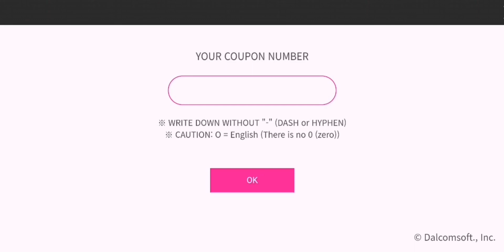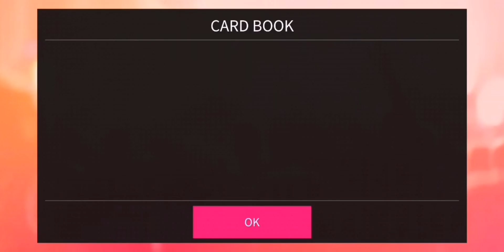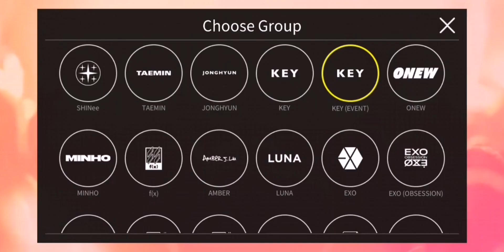Superstar SMTOWN | RIIZE 'Get A Guitar' 🎸 & KEY 'Good & Great' 📔 LE Themes Update (+ Coupon Code 🎁)